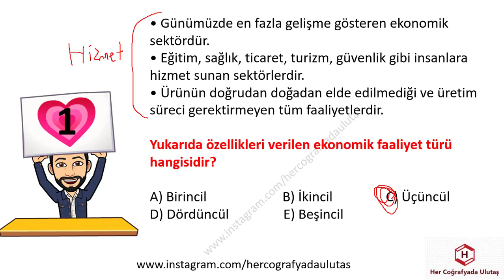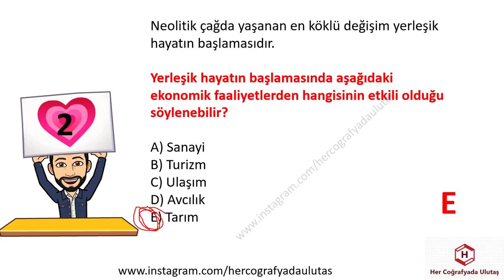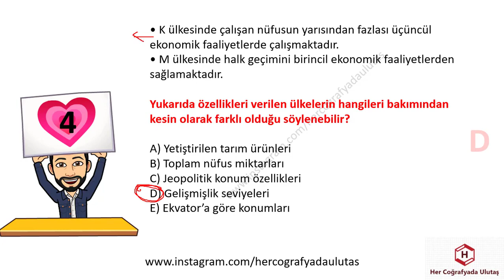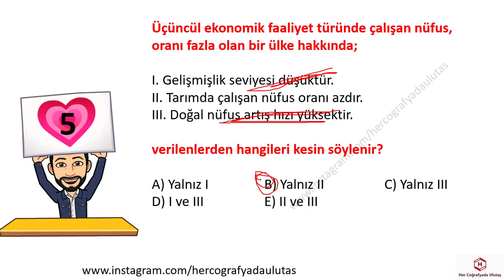YKS - TYT COĞRAFYA KISA TEKRAR TESTLERİ - EKONOMİK FAALİYETLER - ULUTAŞ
YKS 2021
2021 COĞRAFYA
2021 TYT
2021 TYT COĞRAFYA
DENEME,
YKS DENEME
SORULARLA COĞRAFYA
2020 COĞRAFYA TYT SORULARI
COĞRAFYA VİDEO
COĞRAFYA SINAVA HAZIRLIK VİDEO
COĞRAFYA DENEME,
DENEMELER,
DENEME ÇÖZ,
COĞRAFYA DENEME ÇÖZ,
TYT DENEME,
YKS DENEME,
DOĞA-İNSAN,
MUHTEŞEM DÖRTLÜ,
İZOHİPS,
JEOMORFOLOJİ,
MERİDYEN,
BOYLAM,
ENLEM,
PARALEL,
HARİTA BİLGİSİ,
DÜNYANIN ŞEKLİ,
COĞRAFİ KONUM,
İKLİM BİLGİSİ,
NÜFUS,
BÖLGE,
ULAŞIM,
ÇEVRE,
DOĞAL AFETLER,
YKS DENEMELERİ,
DENEME OL,
COĞRAFYA TYT DENEMELERİ,
ÖNEMLİ SORULAR,
DENEME İNDİR,
HER COĞRAFYADA,

TYT DENEME,
YKS DENEME,
BİYOÇEŞİTLİLİK,
EKOSİSTEM,
EKSTREM OLAYLAR,
NÜFUS,
TARIM,
SANAYİ,
ULAŞIM,
TİCARET,
EKONOMİK FAALİYETLER,
ÇEVRE,
DOĞAL AFETLER,
YKS DENEMELERİ,
DENEME OL,

TYT 2021
9. SINIF COĞRAFYA
10.SINIF COĞRAFYA
11. SINIF COĞRAFYA
12. SINIF COĞRAFYA
ÖZET COĞRAFYA
COĞRAFYA KONULARI
COĞRAFYA TYT
AYT COĞRAFYA KONULARI
SINAVA HAZIRLIK
SINAVA HAZIRLIK COĞRAFYA
TYT BİLGİLERİ
YKS COĞRAFYA
BENİM HOCAM
PARAF
LİMİT
PALME
AVANTAJ
ÜÇ DÖRT BEŞ
AYDIN
MEB
MEB COĞRAFYA
MEB KİTAPLARI
MEB ETKİNLİKLERİ